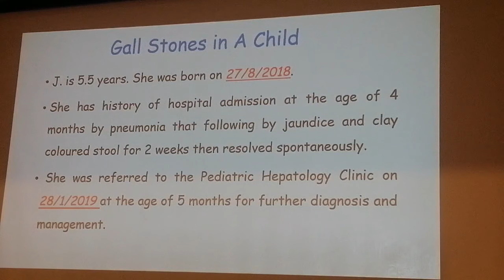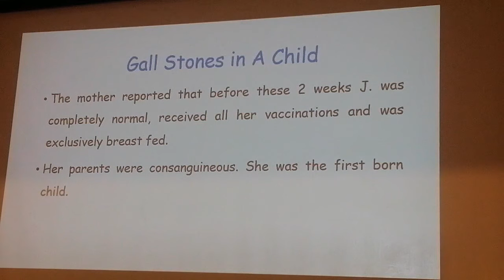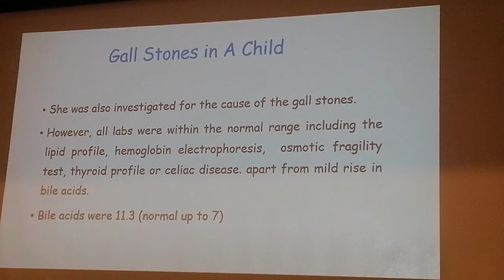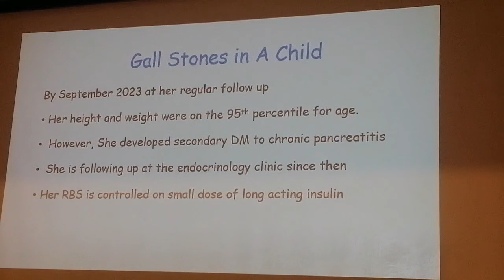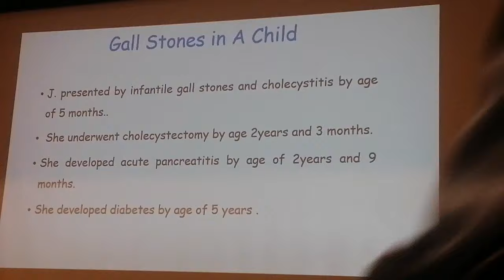Gall Stones in a child case presentation by Dr Heba Elshall